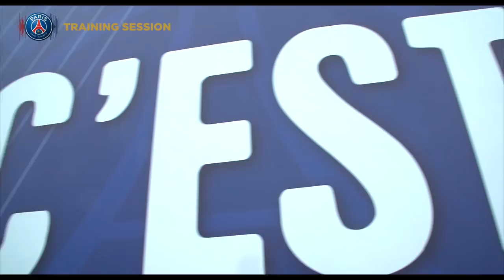JUAN BERNAT FIRST TRAINING FOR PARIS SAINT-GERMAIN